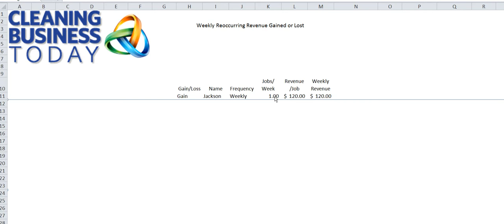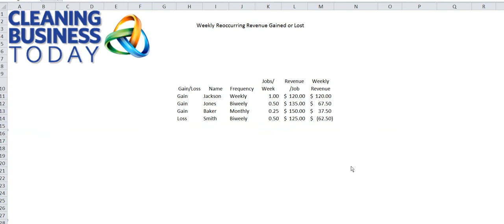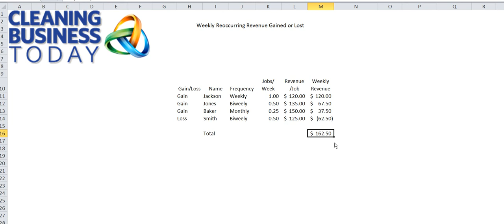KPI Reveal: Weekly Revenue Gained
Business metrics expert Tom Stewart shows you how to calculate your Weekly Revenue Gained...and more importantly, why it's important to keep track of.